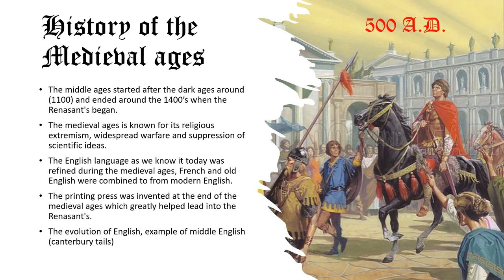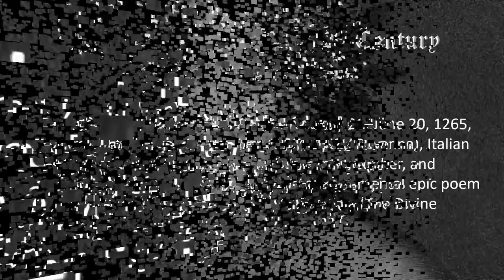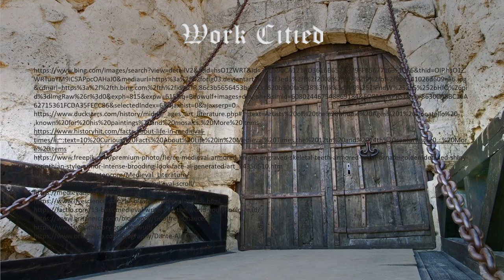Medieval Ages PowerPoint Music Video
This Medieval Ages PowerPoint Presentation shares detailed information, dating back to 500 A.D. to the 14th century. Topics of interest include; Literary History & Traditions, Medieval Literature Authors, who's name are; Dante – the Italian Poet, Geoffrey Chaucer, Beowulf & Mark Polo. The Art of the 14th Century, with details on the bascinet helmet, used in war.